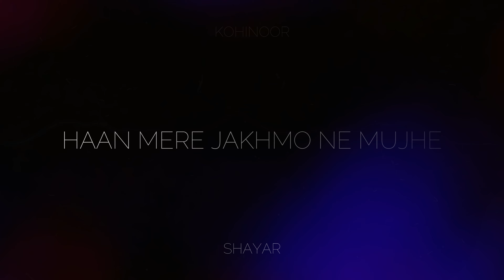SHAYAR KOHINOOR 4K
Kohinoor Present's SHAYAR  ( OFFICIAL VISUAL VIDEO )

Audio platforms :
Spotify ;   SOON

Audio Credits :

Singer : Kohinoor
lyrics : Kohinoor
Mix&Master : Kohinoor
Project Managed By : Ankitt Sharma
Publicity Designer : SP MUSIC
Visuals by : SP MUSIC
Recorded at : Kohinoor Studio
Special Thanks -, Abhi Dandtoiya , Ankitt Sharma , Aidal Harsana